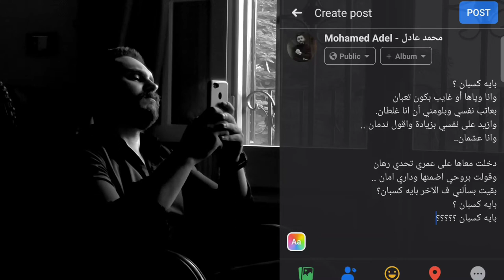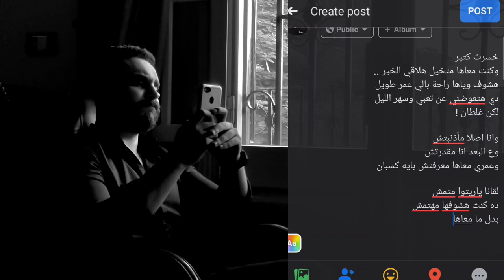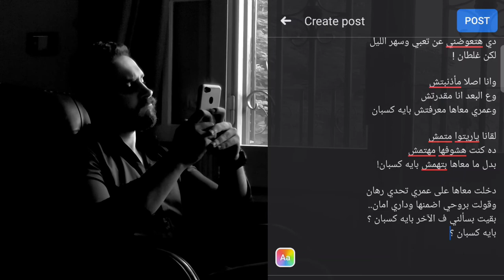Mohamed Adel - Be Eh Ksban ( Official Videoclip ) / محمد عادل - بايه كسبان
كلمات: عمر محمود | Lyrics by: Omar Mahmoud
 الحان: محمد عادل | Composed by: Mohamed Adel
 Music Production: Ryini

 Mixed & Mastered by: MA MUSIC STUDIO
Photography & Direction: MA Productions
Directed by: Mohamed Adel
Poster by: Mohamed Afify
Hairstylest: Mostafa Elbehery
Stylist: Mohamed Adel